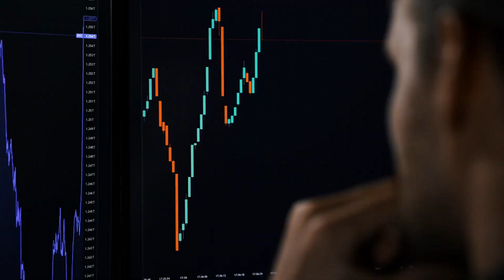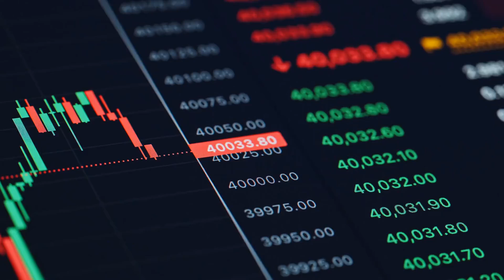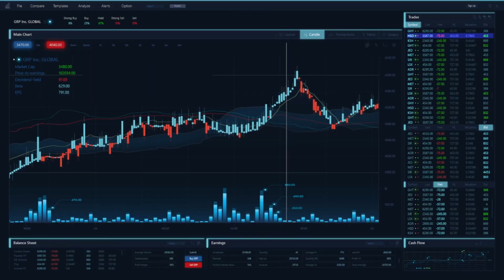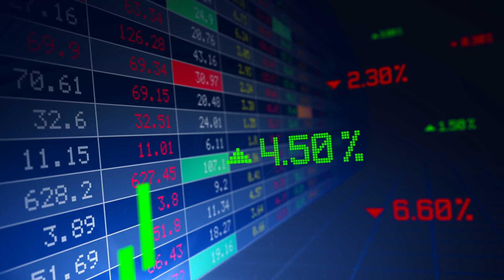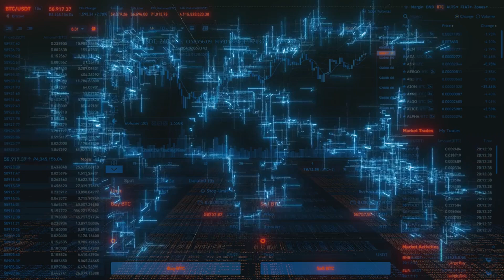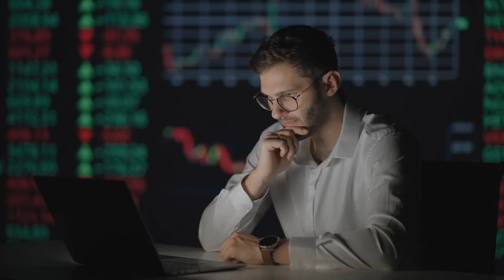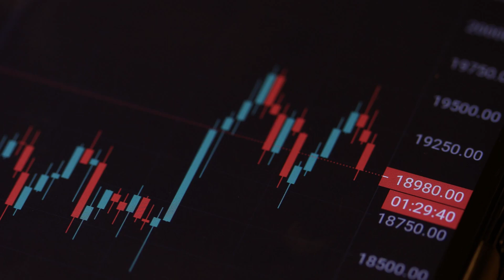📈 Bitcoin ETF Approval: Impact and Opportunities for Investors 📈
In this video, we explore the recent approval of the Bitcoin ETF and what it means for investors. 🚀📊 Dive into the potential impacts on the Bitcoin market, investment opportunities, and how this significant milestone could shape the future of cryptocurrency investing.

🔍 Topics Covered:

Bitcoin ETF Explained - What is a Bitcoin ETF and how does it work? 📚🔍
Approval Significance - Why is the approval of a Bitcoin ETF a big deal? 🏆✅
Market Impact - How might the Bitcoin market react to this news? 📉📈
Investment Opportunities - Potential benefits and risks for investors. 💼💰
Future Predictions - What does the future hold for Bitcoin ETFs and the broader market? 🔮📊
Expert Insights - Opinions from industry experts and financial analysts. 🗣️💬
📈 Whether you're a seasoned investor or new to the crypto space, this video provides essential insights into the implications of the Bitcoin ETF approval. Stay informed and learn how to navigate the evolving landscape of cryptocurrency investments! 📊💡